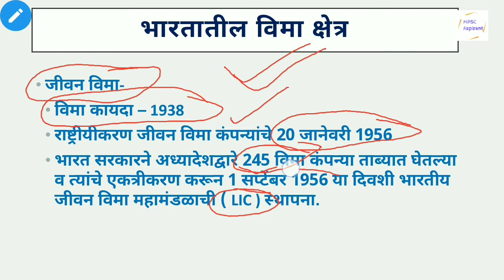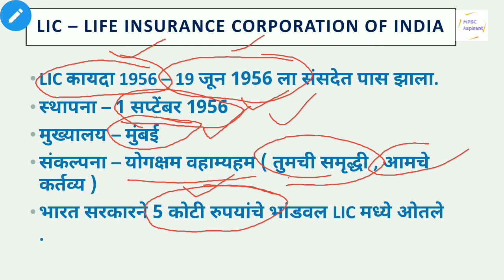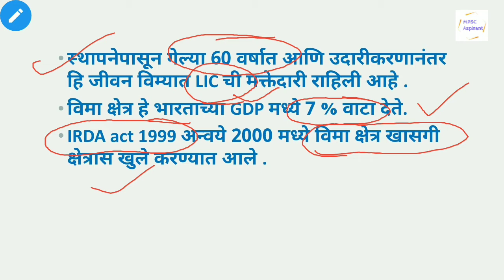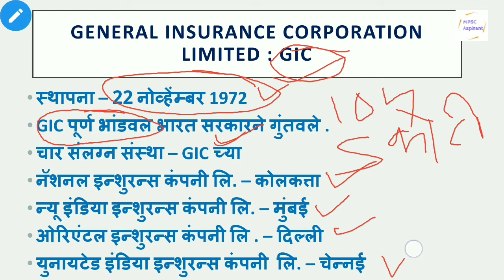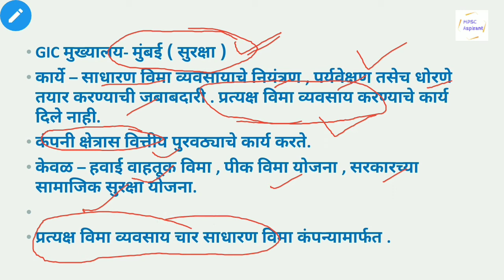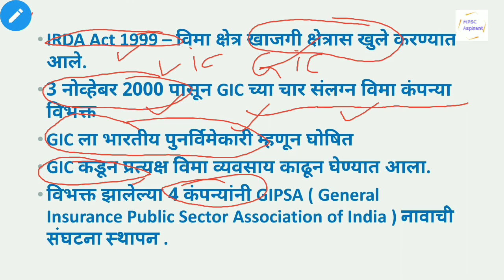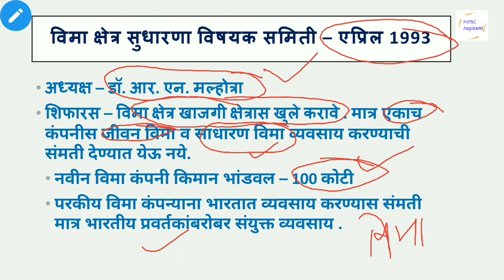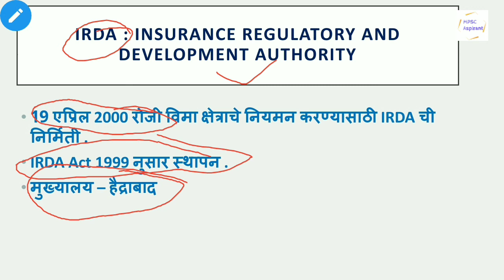Indian Economics lectures in marathi | LIC and GIC full information | भारतीय अर्थव्यवस्था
LIC , Life Insurance corporation of India ,  भारतीय आयुर्विमा महामंडळ , General Insurance corporation Limited , GIC , साधारण विमा महामंडळ , IRDA , Insurance Regulatory and Development Authority , IRDA act 1999.